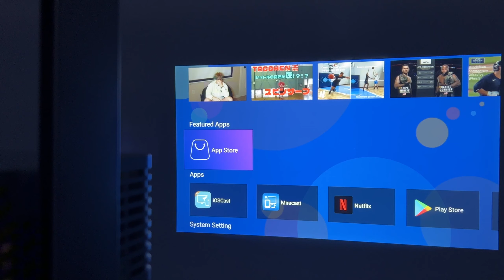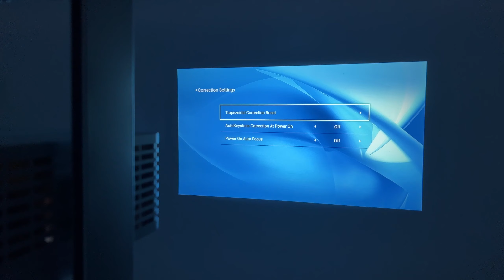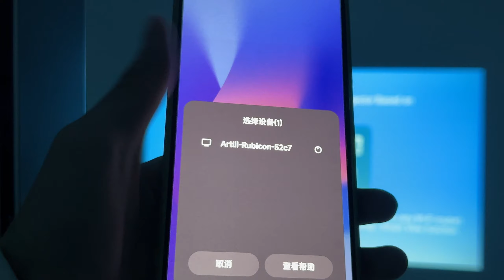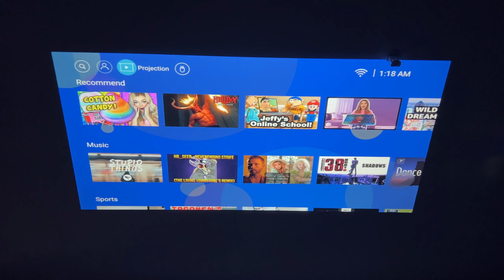Everycom T11 Full HD Projector Dolby audio 10W*2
- System: Android 9.0 OS
- WiFi: 2.4G /5G WiFi
- Bluetooth-compatible, wireless connect with headphones, speaker, soundbar, keyboard, remote control
- Support AC3
- Memory: RAM 1G + ROM 8G
- Screen wireless push: Airplay/ Miracast / Wifi display wireless sync display with Android and IOS Phone
- Play store: Download and install APP
- 6D Keystone : Support 4 point Keystone, and Auto & Electronic Vertical+Horizontal +/-50 Degree
- Zoom : form 60-100%
- Supports 4K h265